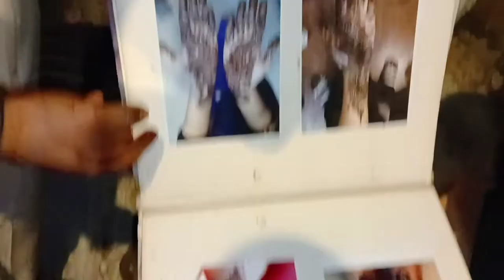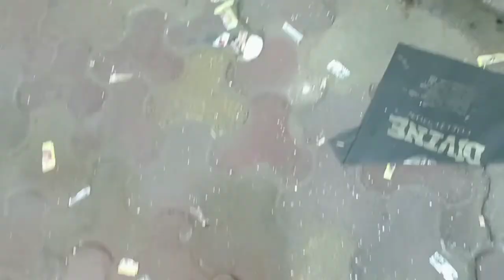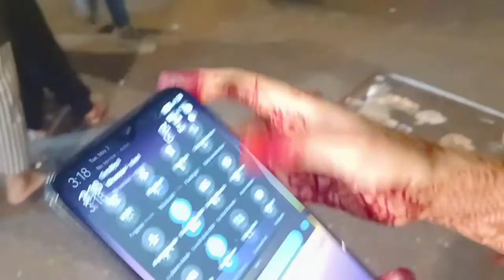Chand Raat Mubarak 🌙| Gandhi market & Mohammad Ali Road| Shopping 🛍️vlog| Alinaaz Siddiqui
Assalamualaikum sabko ❤️
Chand raat mubarak ho aap sabko 🌙🤲❤️
Mashaallah itni jaldi eid aagyai hai🌙🌙😍
Aap sab kese hai .
umeed hai aap sab khariyat s hoge ..

Aaj hum aaiye hai Gandhi market or Mohammad Ali Road Shopping k liye
Chand Raat vale din
bohat bheed thi yah or kafi kuch naya dekhne Mila.
aplog vlog ko end Tak dekhiye .
or like 👍🥰 shared comments

Khush rahiye pyaar batayie
Dua Mai yaad rakhiye .🥰🥰🥰🥰🥰🥰
once more
Chaand raat mubarak ❤️✨✨